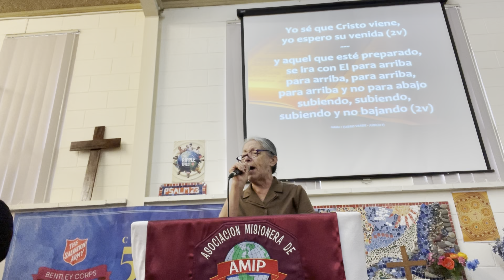Alabanzas 10 Apr 2022